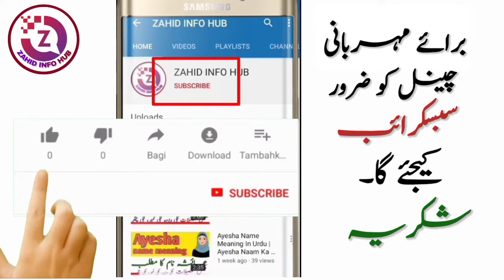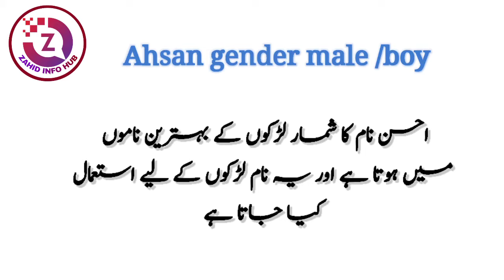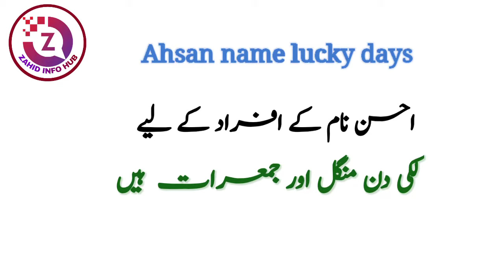Ahsan Name Meaning In Urdu | Ahsan Naam Ka Matlab | Ahsan احسن Muslim Boy Name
Ahsan is a Muslim Boy name.The name Ahsan originates from the Arabic language. Ahsan name meaning is " the  best of the all, batter, superior, " The name Ahsan mean in Urdu " اچھائی کا حامل، نیک، بھلائی کرنے والا " Ahsan is an Islamic name that most parents like, in this video you will know the meaning of Ahsan name in urdu, I have shared with you some interesting facts about Ahsan name, Lucky number of Ahsan name, Lucky day name Ahsan, Lucky stone and lucky colour are included in this video of Ahsan name.
Thanks

So if you have any questions in your mind about Ahsan name, then you must watch this video,

About Video :
islamic names
islamic naam
islami naam
muslim names
urdu meaning
ahsan name mening
ahsan urdu meaning
ahsan hindi meaning
ahsan meaning urdu
ahsan meaning hindi
ahsan ka matlab
ahsan ke mayne
ahsan meaning
ahsan name matlab
ahsan naam matlab
ahsan name mayne
ahsan matlab
ahsan mean
ahsan ka matlab urdu
ahsan ka matlab hindi
ahsan name personality
ahsan naam ki shakhsiyat
ahsan naam ke log
ahsan name lucky number
ahsan name lucky stone
ahsan name lucky days
ahsan name lucky colour
meaning of ahsan
urdu meanig ahsan
hindi meaning ahsan
urdu mean ahsan
hindi matlab ahsan
urdu matlab ahsan
names meanings
islamic names of baby boy in urdu with meanings,
muslim girl name,
best islamic names of baby girl in urdu with meanings,
boy name meaning
boy name with meaning
girl name with meaning
girl name meaning
top trending boy names
top trending girl names | unique name
latest baby name | modern baby name  Popular muslim boys names
name ka meaning
name ki meaning
name ke meaning
naam ka matlab
naam ka mayne
naam ke mayne
naam ka urdu matlab
naam ka hindi matlab
Ahsan احسن name meaning in urdu | Ahsan احسن naam ka matlab kya hai |
अहसान नाम का मतलब क्या होता है?
एहसान नाम के हर अक्षर का मतलब क्या हो सकता है?
एक अच्छा नाम होना कैसा होता है?
अहसानी नाम का हिंदी में अर्थ
अहसान का क्या अर्थ है?
एहसान क्या मतलब है
लड़कियों के इस्लामी नाम
बच्चों के इस्लामी नाम
लड़कियों के इस्लामी नाम और अर्थ
इस्लामी लड़कों के नाम
इस्लामी लड़कियों के नाम